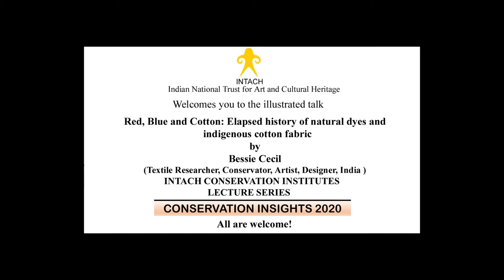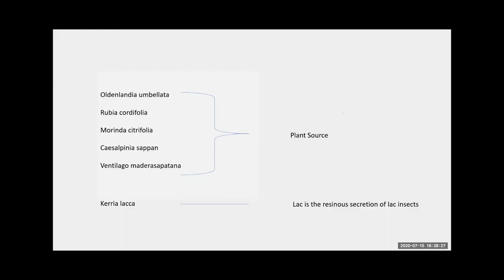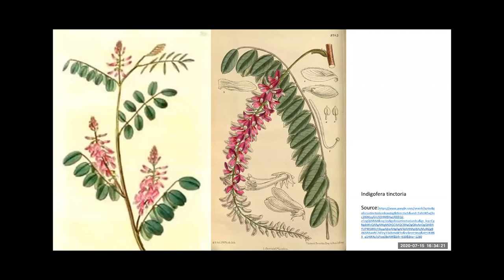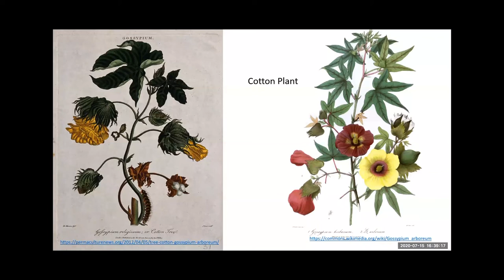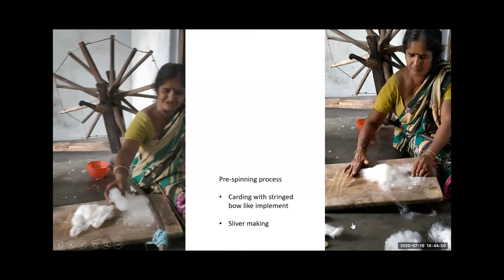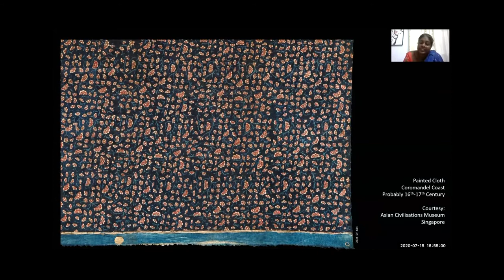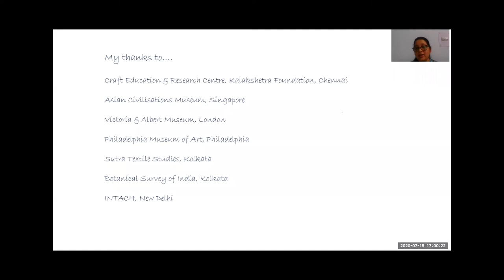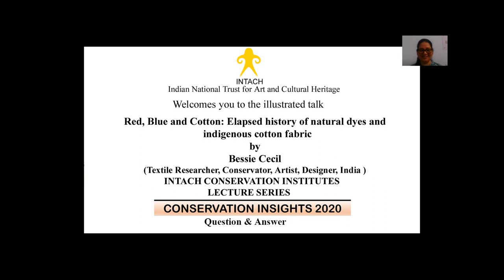13: Colours of nature on textile (Conservation Insights 2020)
INTACH Conservation Institute Lecture Series 'Conservation Insights 2020’  was delivered on 15th July at 16.00 IST via Zoom
Speaker: Bessie Cecil (Textile researcher, conservator, artist, designer)

The title of the talk: Colours of nature on textile

India's natural dye tradition has spanned several thousand years. India's dye masters had perfected the art of using colourfast dyes in a palette of rainbow colours by the use of mordants, substances to fix dyes onto cloth, a tradition that had been passed on from generation to generation in India but with no written records. India indeed clothed most of the known world in brilliant hues of colours taken from nature.